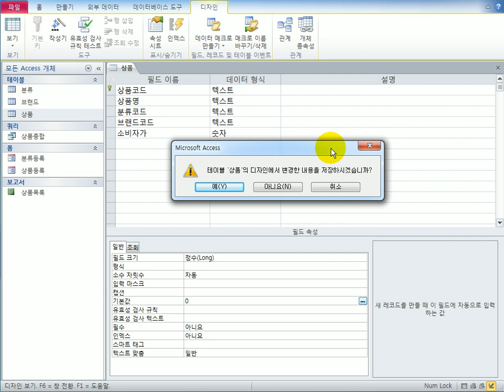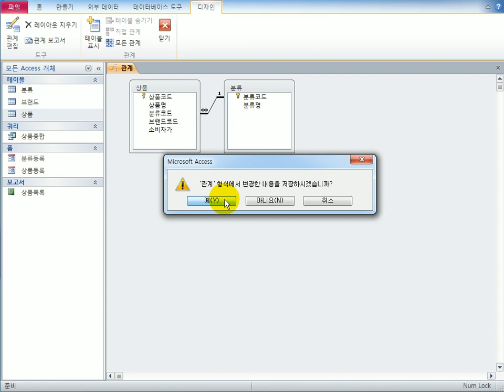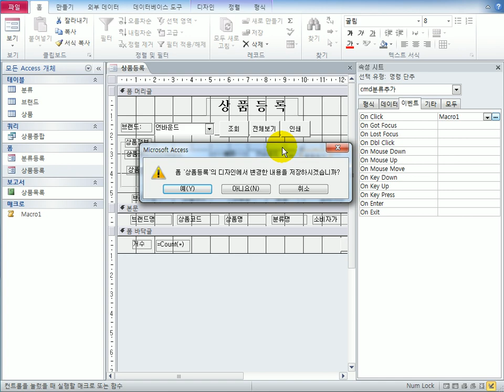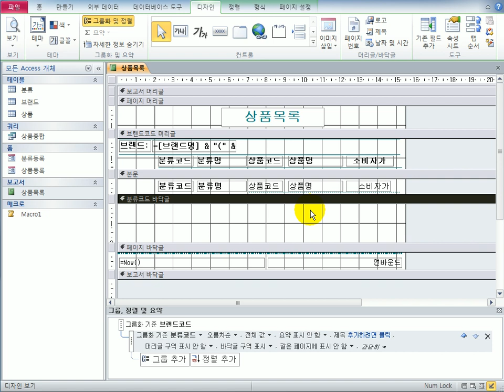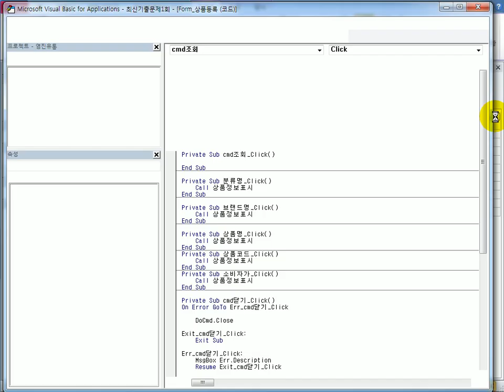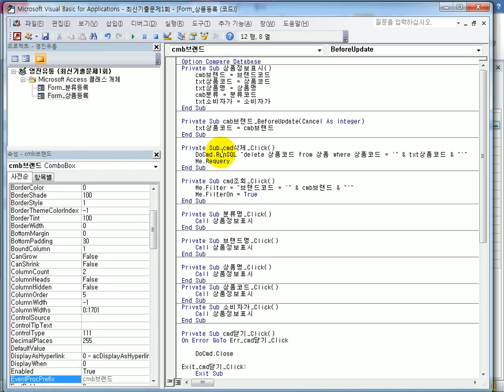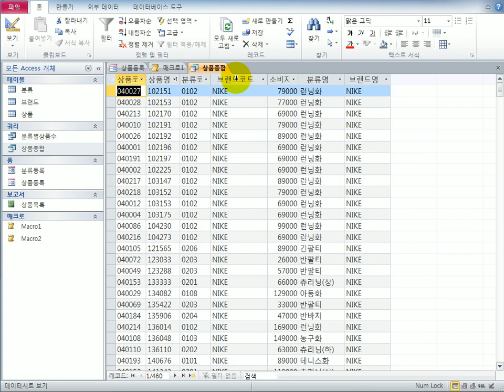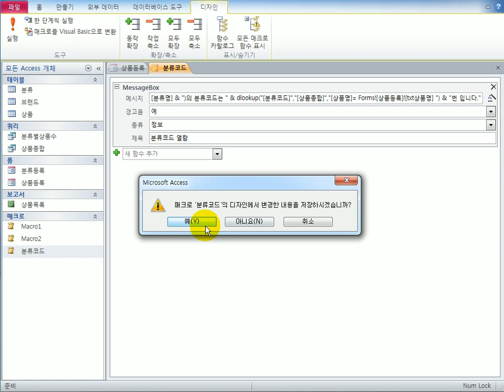[컴활1급실기] 액세스_2019A